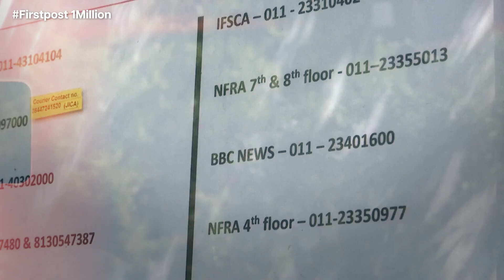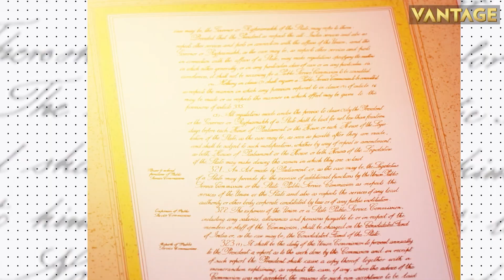July 3, 2023: The World Just Registered the Hottest-Ever Day Recorded in History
This Monday, 3 July 2023, was the hottest day ever recorded globally, according to data from the US National Centers for Environmental Prediction. The average global temperature reached 17.01C, surpassing the August 2016 record of 16.92C, as heatwaves sizzled around the world. Click here to find out more.